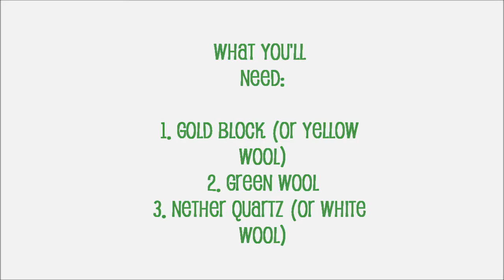Minecraft Let's Build: Green Bay Packers FULL TUTORIAL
As requested, the tutorials are coming, and I'm kicking it off with THE GREEN BAY PACKERS! Please let me know if you build it successfully!